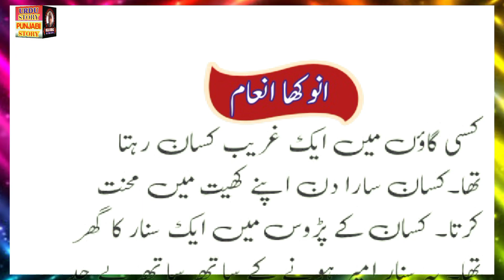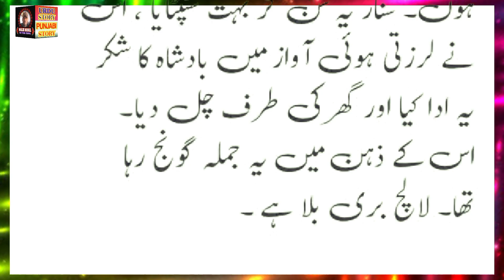ANOKHA ENAAM Urdu Story Audio Voice Ka Sath آج کی کہانی ( انوکھا انعام )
Maliksohailofficial Urdustorey Urdughazal Punjabighazal punjabistorey Urdukahani shayari poetry storiesinurdu urdufairytales storyinurdu Urdustory ANOKHAENAAMUrduStoryAudioVoiceKaSath آج کی کہانی ( انوکھا انعام )